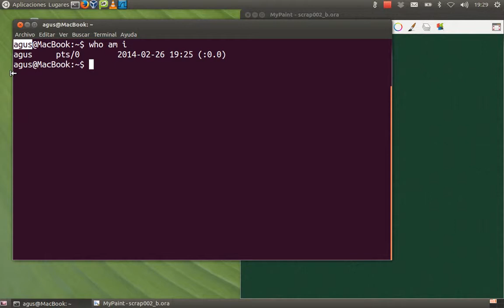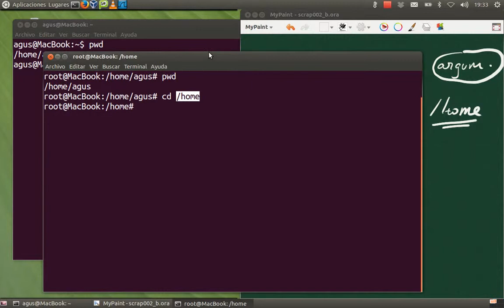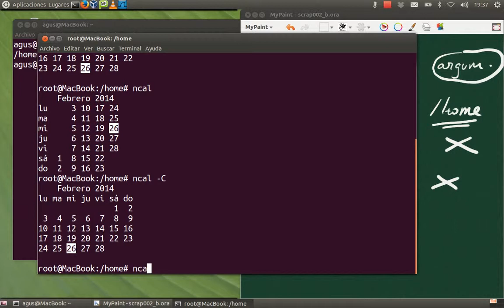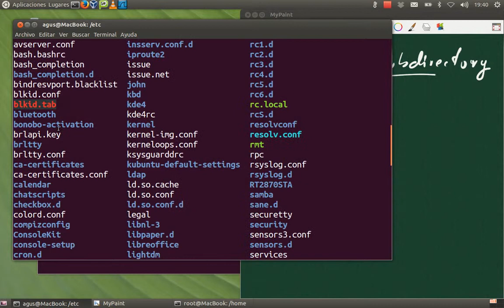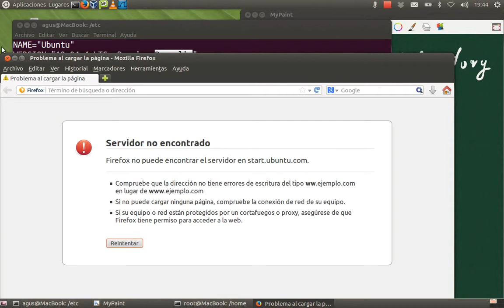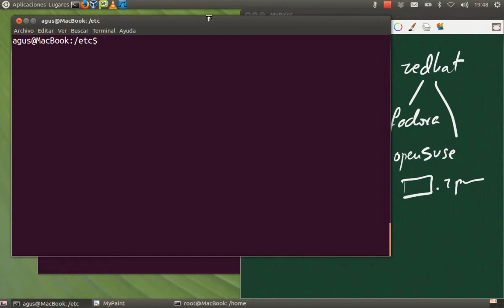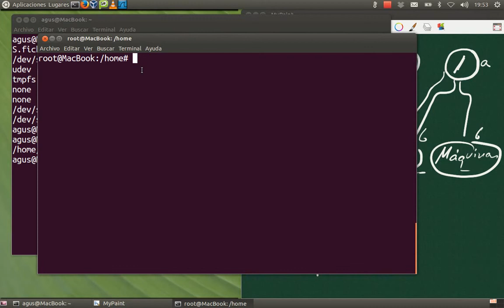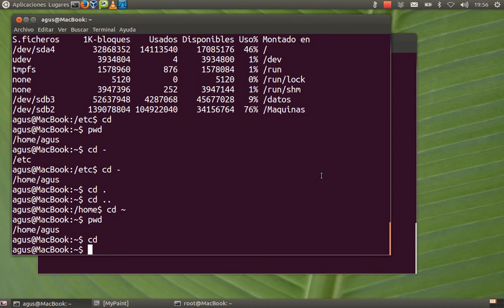tutorial linux0002 - sintaxis general de los comandos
Seguimos con la segunda parte de la introducción, vemos las diferencias entre que aparezca $ o # en el prompt averiguamos la distribución, versión y nombre con la que estamos trabajando, el comando cd sin parámetros y cd -, introducimos de forma tangencial algunos comandos: cal, less y ls. Vemos la sintaxis general de los comandos de linux: comando opciones argumentos.